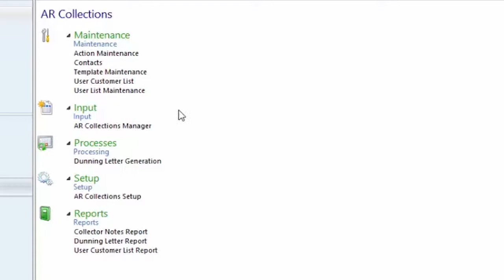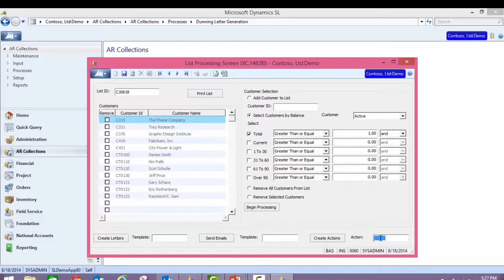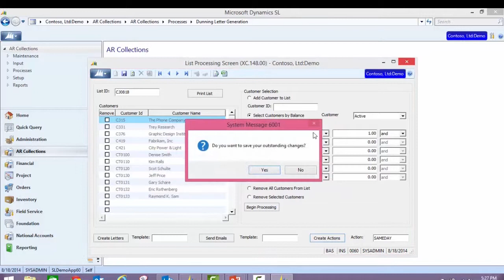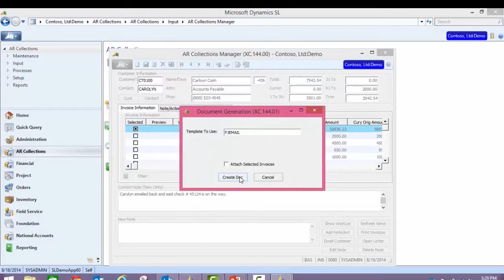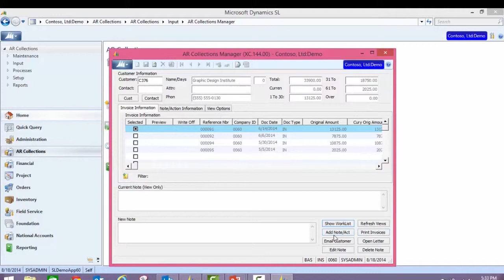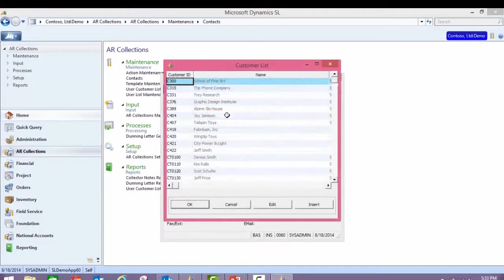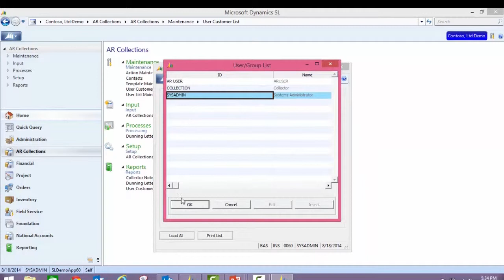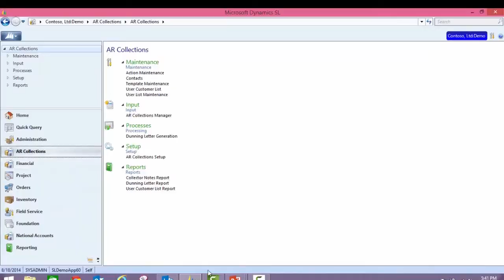Collections Management - A/R Add-On for Dynamics SL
Key features:
Here are a few of the time and money-saving tasks you can perform with AR Collections Manager:

- Reprint invoices “on the fly”
- Mass email your Customers based on specific criteria
- Mass create to do tasks based on specific criteria
- Email clients directly from SL and attach overdue invoices
- View contact activity/history
- Schedule future activities
- Create template documents including letters and emails
- Automatically record when an email was sent, or a letter or invoice was printed
- Perform small balance write-offs
- New 2015 Features Include – Additional Collections Templates, Sort and Filter capabilities, Improved Reports
- Compatible with (but not required) Microsoft Dynamics SL Order Management, Flexible Billings, Currency Manager and Multi-Company Module.  Microsoft Dynamics SL Customization Manager Required.